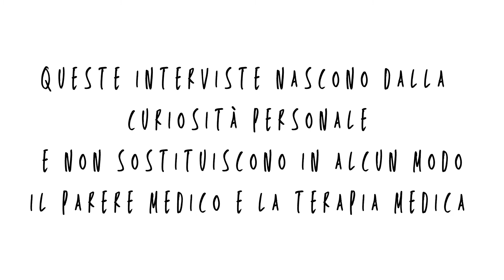Il Counseling Gestaltico - Intervista ad Assunta Linarello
IL COUNSELING GESTALTICO: l'ascolto che ti accompagna per mano
Intervista ad Assunta Linarello

SATORI racconta le Persone dietro alle Idee.
In questa intervista, a cura di Giulio Storto, conosciamo Assunta Linarello, Counselor Gestaltica.

"Quando, nel corso della vita, ci veniamo a trovare in un momento di nebbia, ci focalizziamo sul problema e non vediamo altro, il Counselor può aiutarci a spostarci e operare un cambiamento".
- Assunta

[Queste interviste nascono dalla curiosità personale e non sostituiscono in nessun modo il parere medico e la terapia medica].